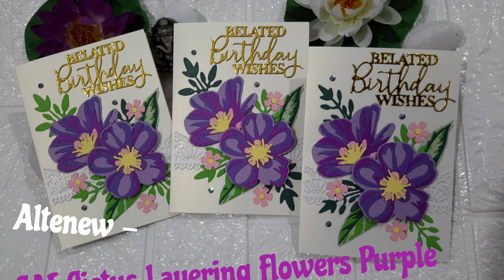MY Hand Made Birthday Cards using Cistus Layering Dies ( Altenew ) Vlog - 04